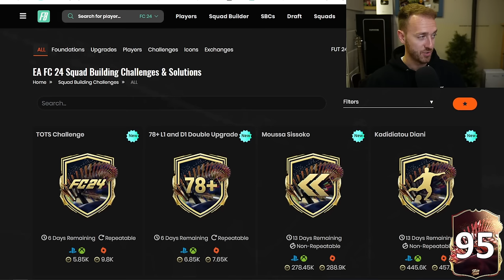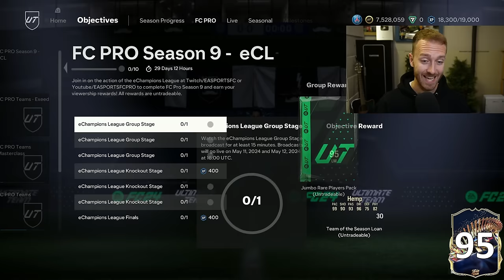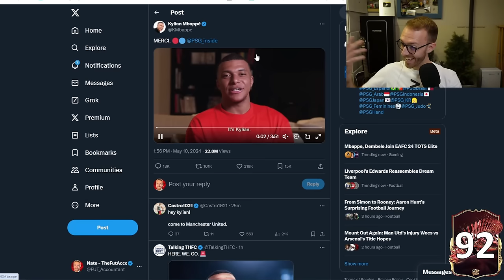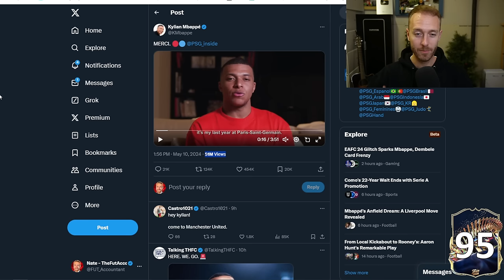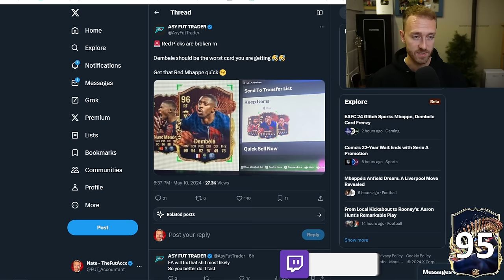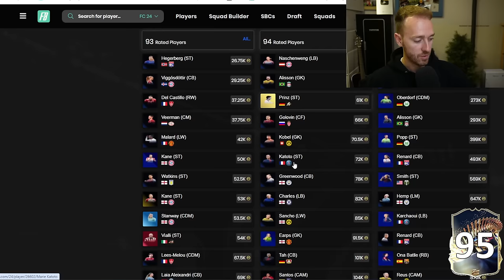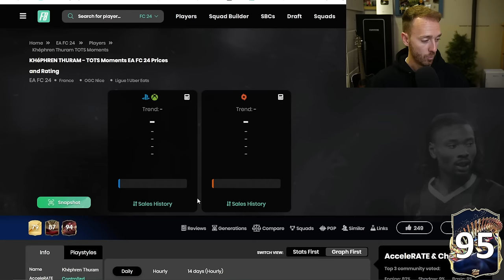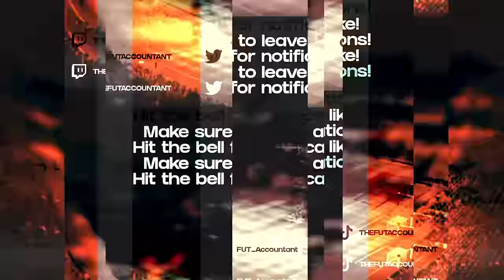I CAN’T Believe EA Did THIS…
Ronaldo SBC Leaked, Ligue 1 TOTS Red Picks Glitched... EA is so MUDDED right now.